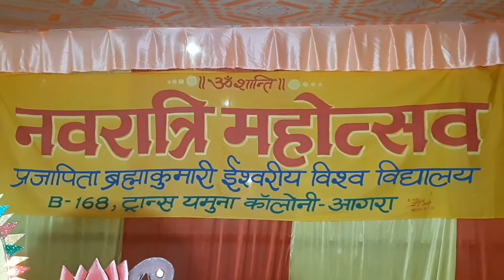नवरात्रि महोत्सव | प्रथम दिन मां शैलपुत्री | first Day Maa Shailputri | brahmakumaris TYC.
ओम शांति आज हम अपनी वीडियो में मां शैलपुत्री की झांकी दिखाएंगे आज पहला दिन है और ही तरीके से रोज नौ देवियों की झांकियां दिखाएंगे वीडियो देखने के लिए बहुत-बहुत धन्यवाद वीडियो पसंद आए तो लाइक करें शेयर करें सब्सक्राइब करें ओम शांति

brahmakumaris mahotsav
navratri mahotsav
maa shailputri first Day
brahmakumaris TYC